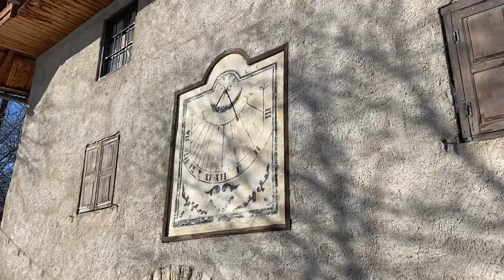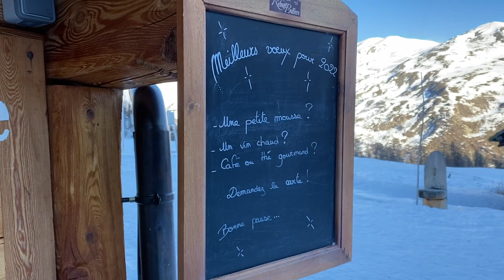"De refuge en refuge", épisode 2, le refuge de Buffère, vallée de la clarée, Hautes-Alpes.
Deuxième épisode de la série "de refuge en refuge".
C'est le refuge de Buffère, dans la vallée de la clarée, dans les Hautes-Alpes qui est mis cette fois à l'honneur!